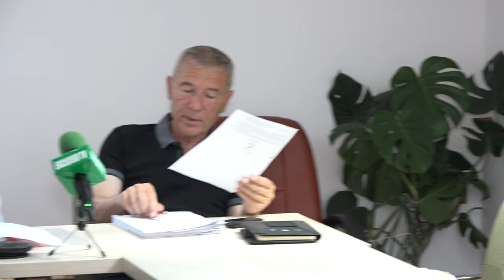SLANIC MOLDOVA - Sedinta Consiliului Local din 24 iulie FILMARE EXCLUSIVTV 4K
SLĂNIC MOLDOVA, județul Bacău - Ședința Consiliului Local din 24 iulie FILMARE EXCLUSIVTV 4K

Vizionare plăcută !

ROMANIA KEYWORD PRO PLUG-IN:
metaverse,
meta vers,
metavers,
metavers romania,